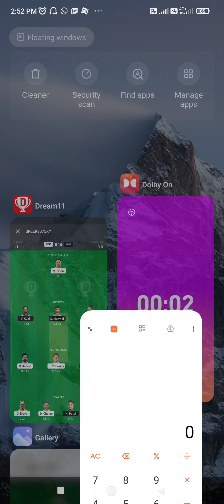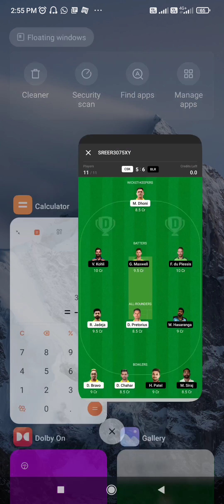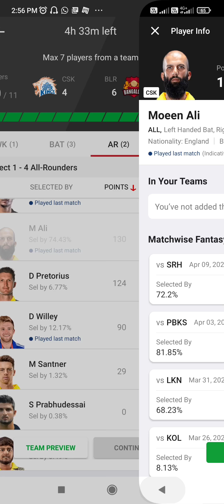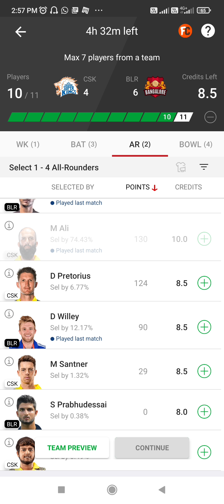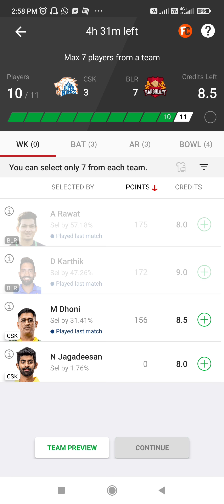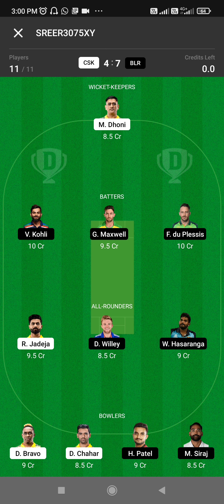Dream11 small league! 💡must watch🥰